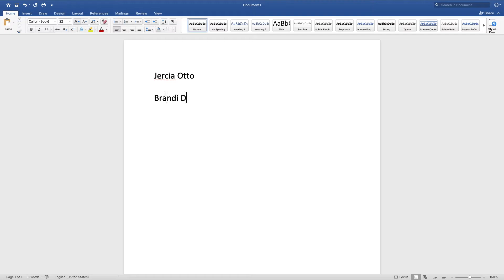GIVEAWAY WINNER ANNOUNCEMENT... Drawing for the winner of a $25 Starbucks Gift Card!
GIVEAWAY WINNER ANNOUNCEMENT... Drawing for the winner of a $25 Starbucks Gift Card! We put all the names into a Tupperware container, shook it up, and Tony drew the name.

*TURN ON OUR POST NOTIFICATIONS AND COMMENT DONE FOR SHOUTOUTS IN OUR VIDEOS*

Kelsi's Instagram: @KelsiPousosa
Kelsi's Twitter: @KelsiPousosa

Tony's Instagram: @AnthonyPousosa
Tony's Twitter: @TonyPousosa
Tony's Snapchat: @ajpou13

The Pousosa Family Twitter: @PousosaFam